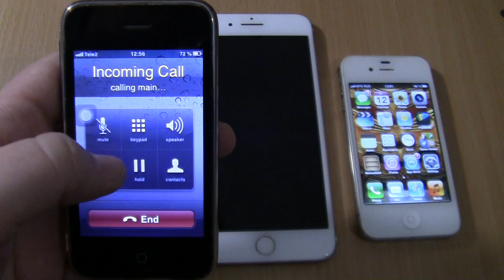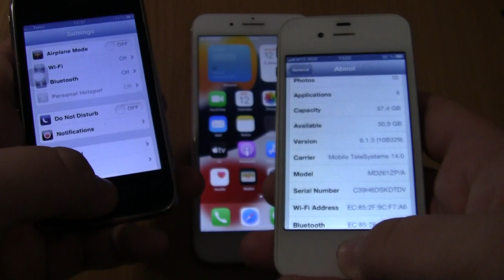Incoming call & Outgoing call at the Same Time Iphone 7 plus+Iphone 4s ios 6+3Gs